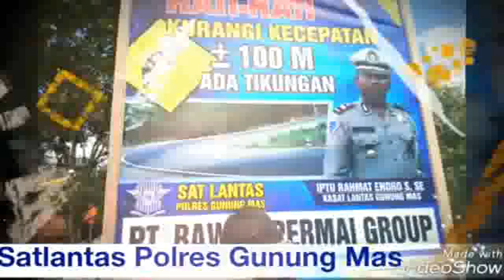Kegiatan Pemasangan Spanduk Himbauan Satlantas Polres Gunung Mas